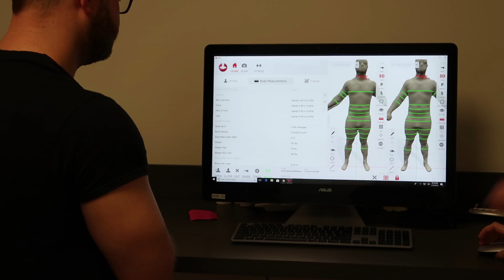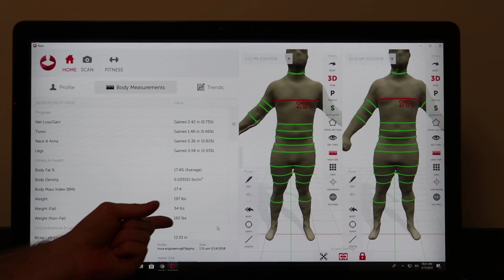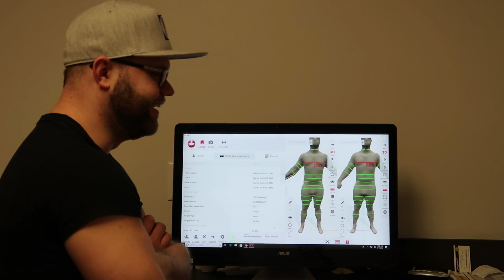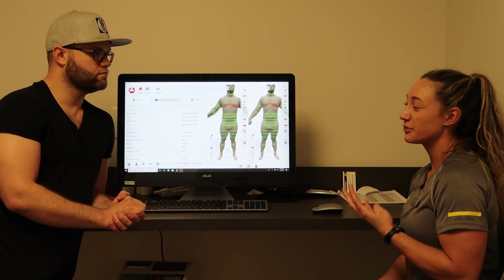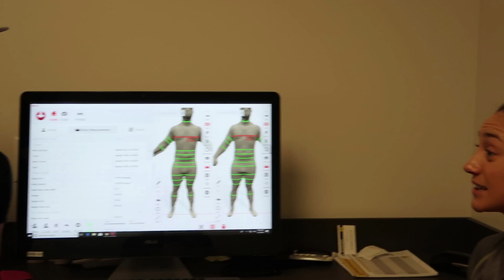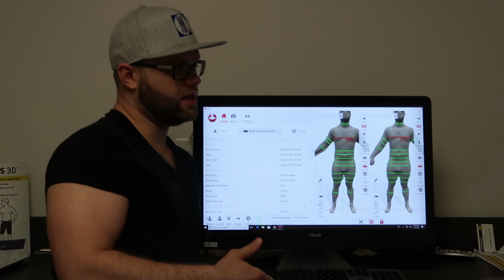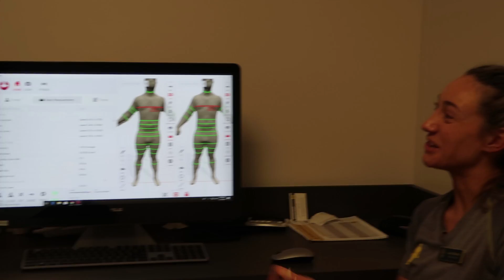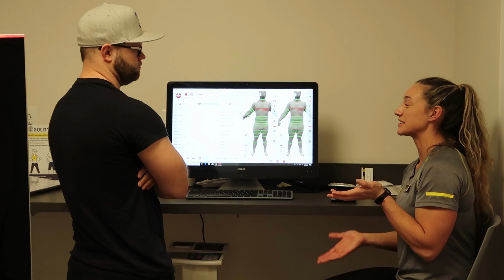3D Body Scanning Tech to Measure Body Composition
I did my first 3D body scan a month ago, and I had a goal of losing 10-15 pounds.  However, I got into a car accident and couldn't workout and be active as I planned.  But I did start eating healthier, so let see how I did.

Edited By: Mike Kovalchuk